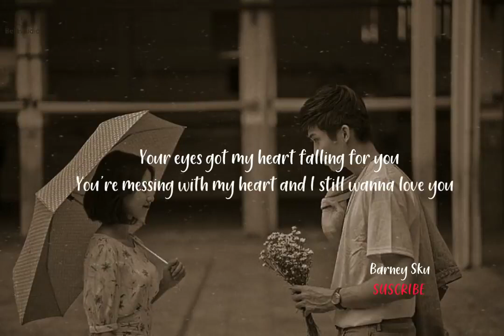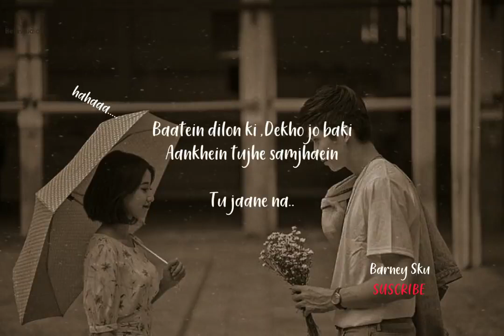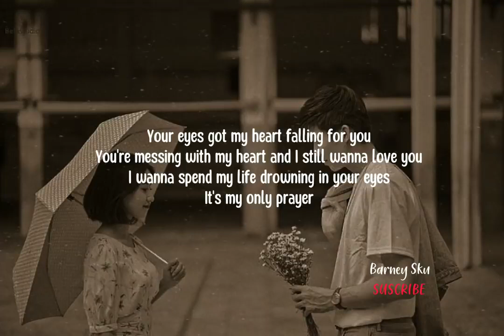Your eyes || falling for you